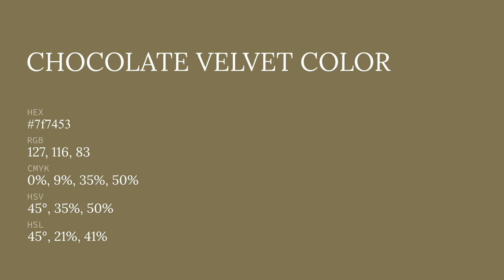Chocolate Velvet color 7f7453 hex color - Green color - Cool color 7f7453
What color is Chocolate Velvet ? 7f7453 hex color - Green color - Cool color 7f7453

Hex 7f7453 Color Code is also known as Chocolate Velvet color.